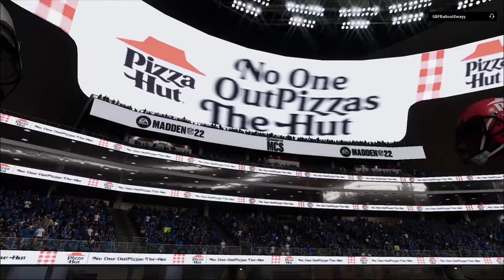TOUGH DEFENSIVE BATTLE! | Pack-A-Mut Ep. 17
This was a tough game. My opponent was actually pretty good and he also had a nice team. However, we will continue to move along.